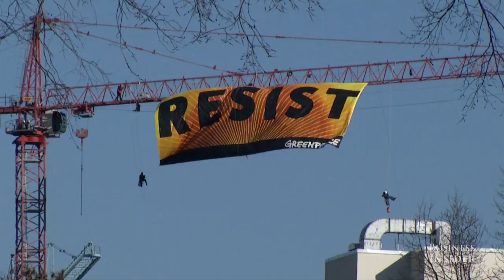Greenpeace activists climb crane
Greenpeace activists have scaled a 270-foot crane at a construction site to hang a giant "Resist" banner in protest of President Trump's environmental policy. Trump is delaying implementation of at least 30 environmental rules. The banner hung in plain view of the White House.